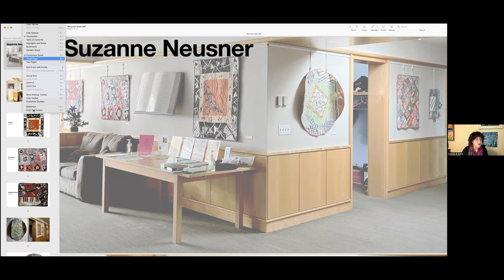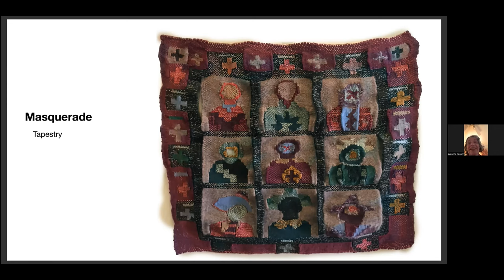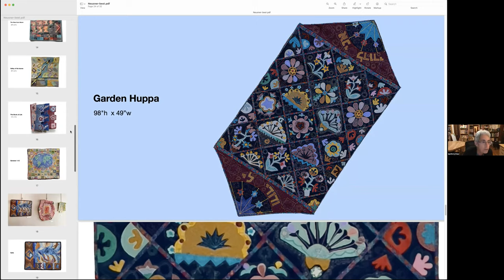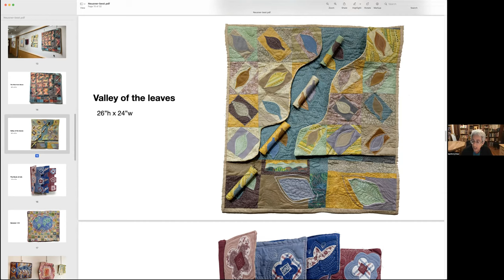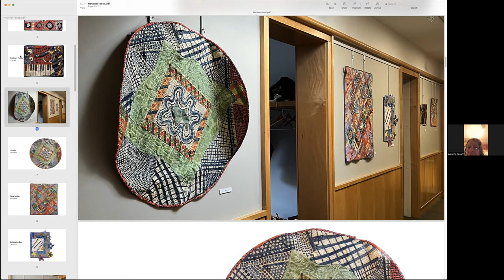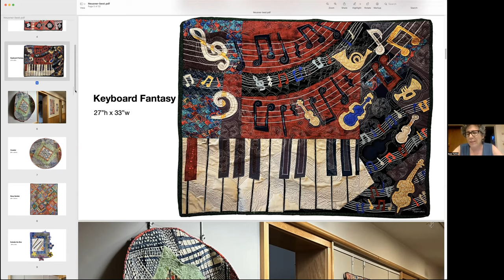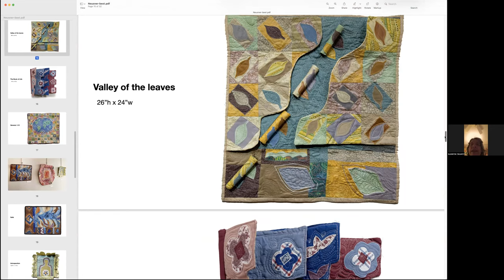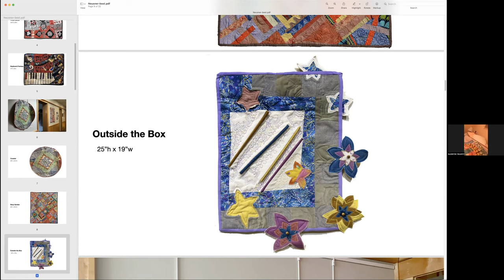Conversation with the Artist with Suzanne Neusner